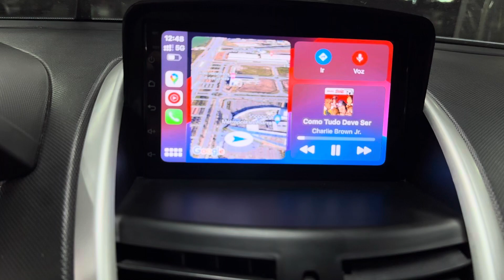Multimidia Android para Peugeot 207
Netflix, YouTube, Spotify e muito mais praticidade com a Multimídia Android 7” no seu carro! 🚘 Arrasta pro lado e confira no vídeo!

👉 Entre em contato conosco e tire as suas dúvidas.

📍Av. Embaixador Abelardo Bueno, 1.300, subsolo
Shopping Metropolitano Barra

⚠ Clientes Cartoys tem isenção do estacionamento 😃